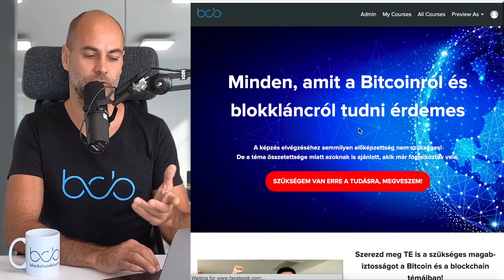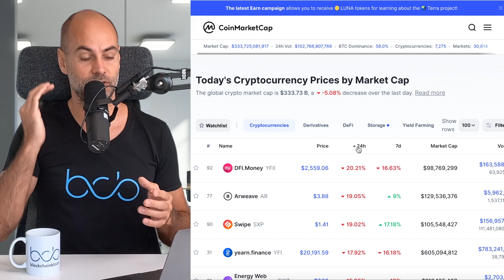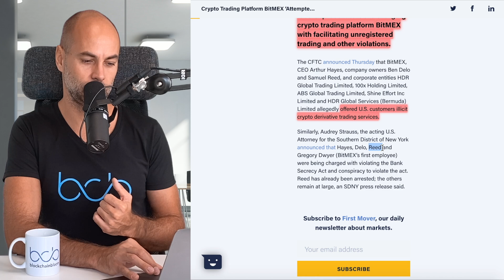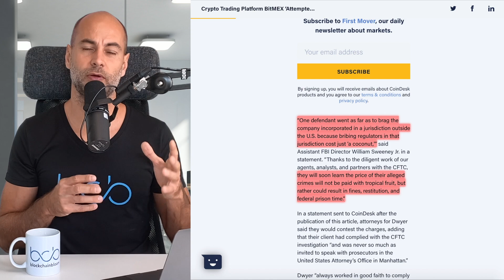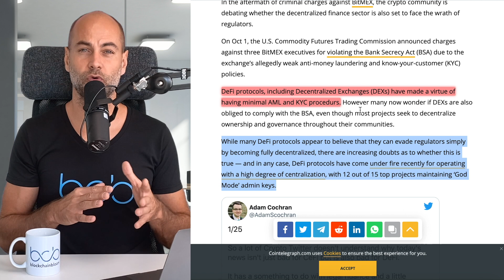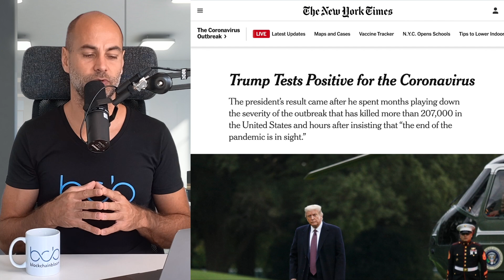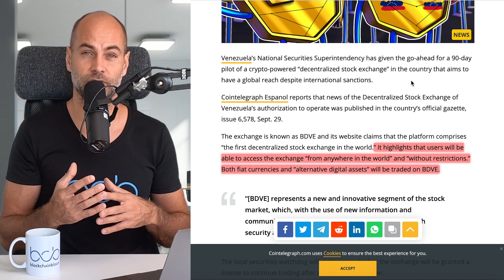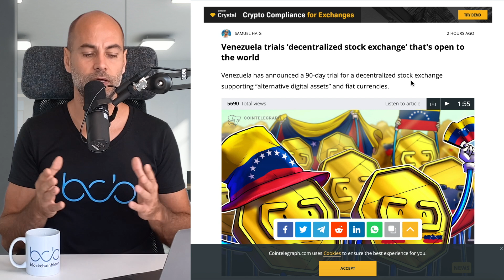BITMEX BOTRÁNY, ESIK MINDEN (Elmagyarázom)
A  VIDEÓ CÍME: BITMEX BOTRÁNY, ESIK MINDEN (Elmagyarázom)
🟢 ITT TALÁLOD A LEGHASZNOSABB KRIPTOS LINKEKET EGY HELYEN🟢

A mai videóban:
✅  4:24 Kriptovaluta piaci helyzetjelentés
✅  5:30 Bitmex botrány
✅  12:43 Trump is koronavírusos
✅  15:03 Venezuela új decentralizált tőzsdéd indít